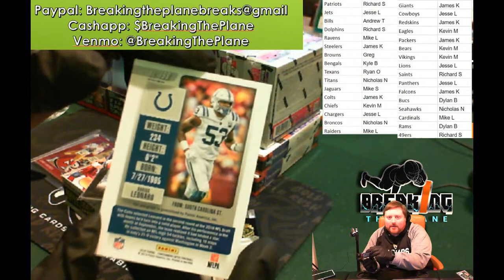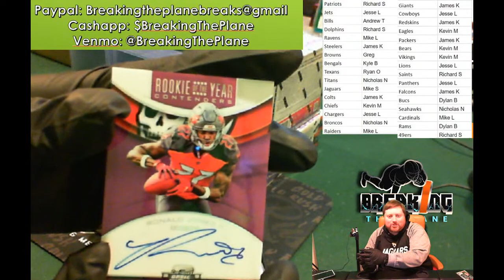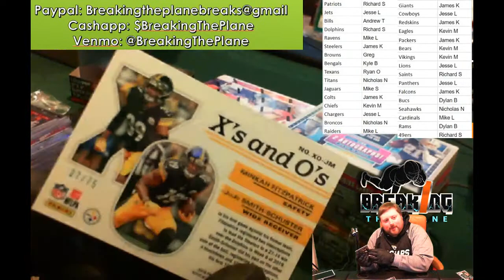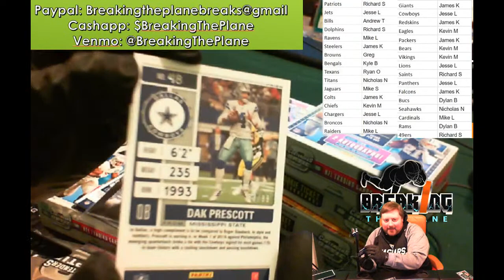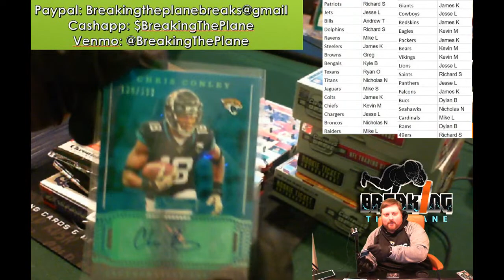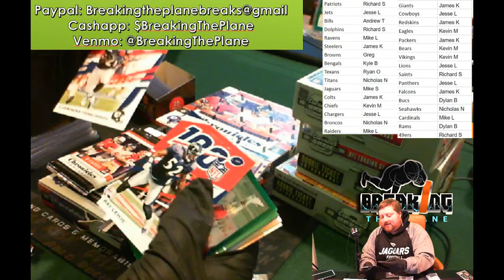Ebay Card MIXER!